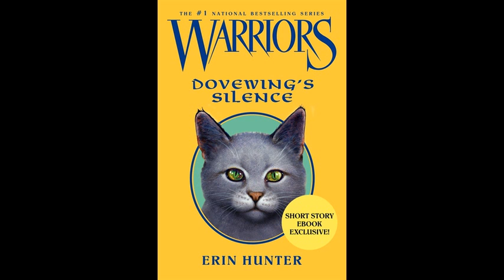Dovewing's Silence Rant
My opinion about Dovewing's Silence.